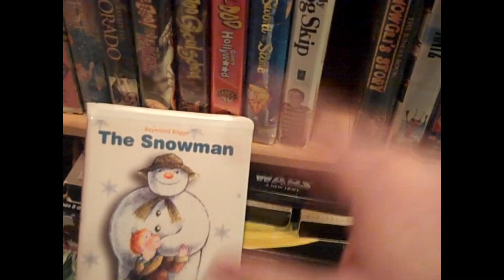"The Snowman" From 1996 RETURNS!